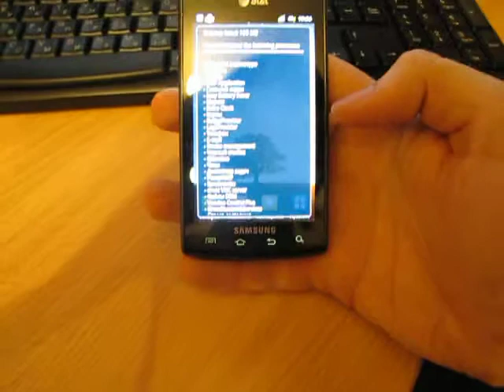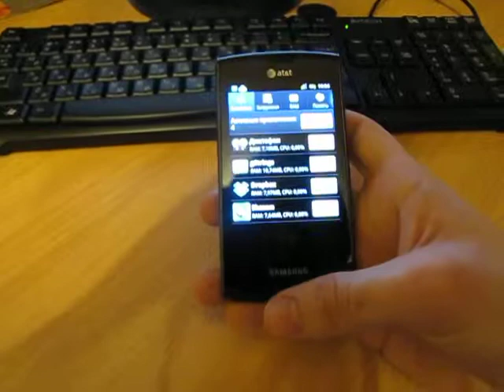Виджет Fast Reboot для Android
Видео обзор виджета для Андроид Fast Reboot